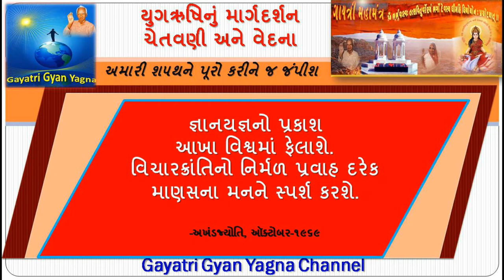અમારી શ૫થને પૂરો કરીને જ જંપીશ